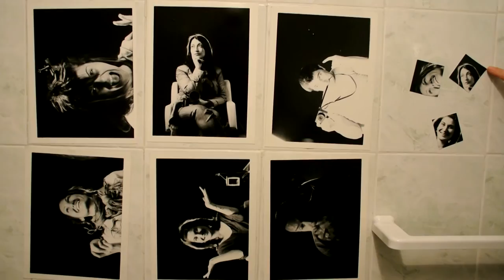Photo Courses Classic Photography | Ръчно копиране на снимки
Great Photo Art